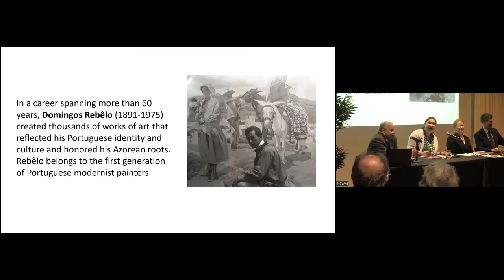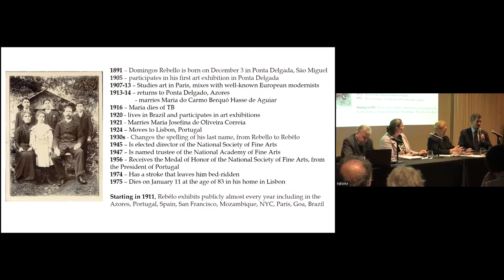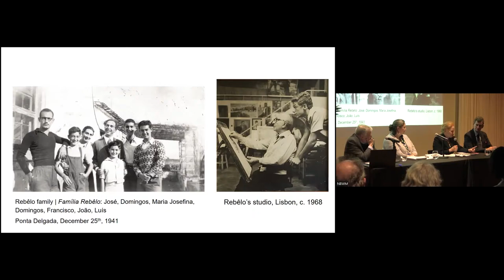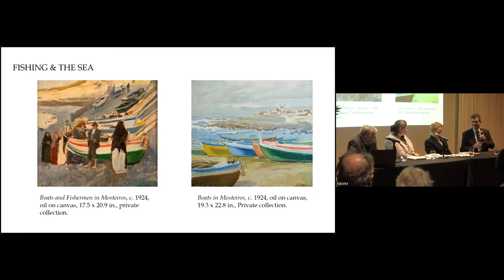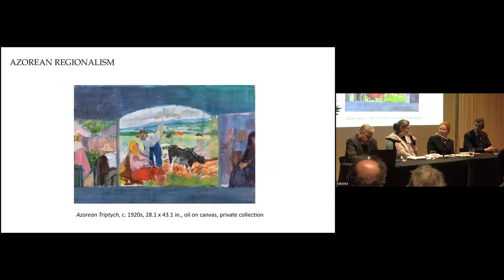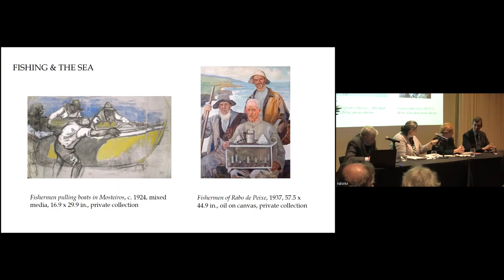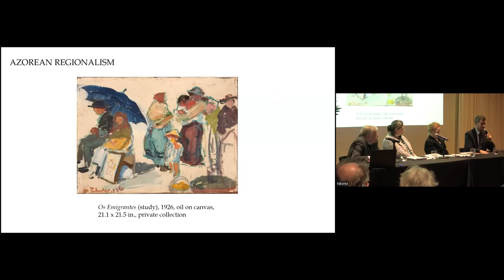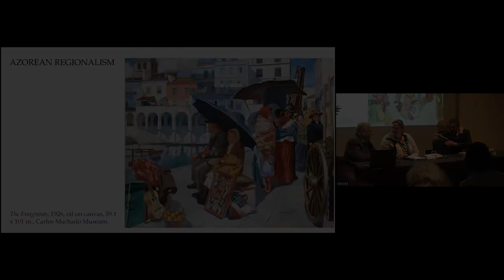Roundtable Discussion: The Azorean Spirit: The Art of Domingos Rebêlo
In a career spanning more than 60-years, Domingos Rebêlo (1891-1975) created thousands of works of art that reflected his Portuguese identity and culture and honored his Azorean roots. Rebêlo belongs to the first generation of Portuguese modernist painters.

Join the Whaling Museum’s Chief Curator, Naomi Slipp, preeminent scholars of Azorean and Portuguese culture and identity, Memory Holloway and Onésimo Teotónio Almeida, and researcher and grandson of the artist Jorge Rebêlo, as they discuss the art, life, and influence of twentieth-century painter Domingos Rebêlo. Celebrate the opening of the seminal exhibition The Azorean Spirit: The Art of Domingos Rebêlo, which runs from March 31-September 22, 2022 at the New Bedford Whaling Museum, with a private exhibition viewing and reception, followed by an hour-long lively talk surrounding Rebêlo’s paintings, works on paper, and his legacy.